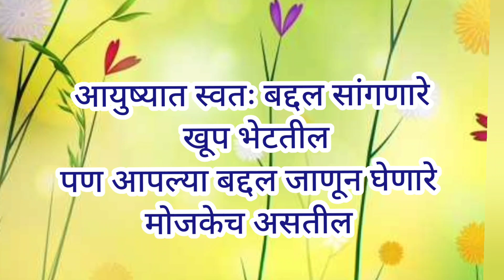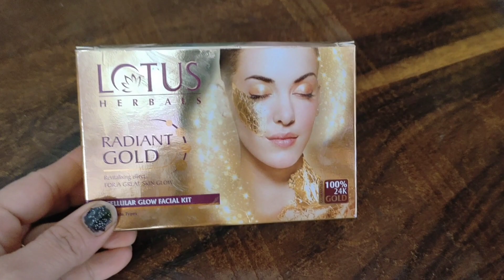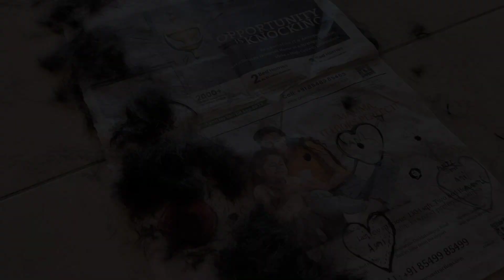चांगली नोकरी सोडून घरीच पार्लर चालवते |फेशियल, मेहेंदी आणि हेअरकट आज केली. Parlour room visit vlog